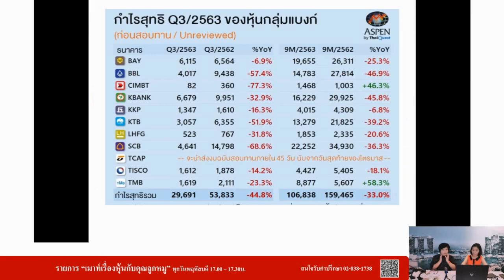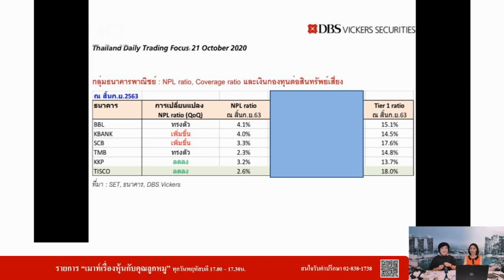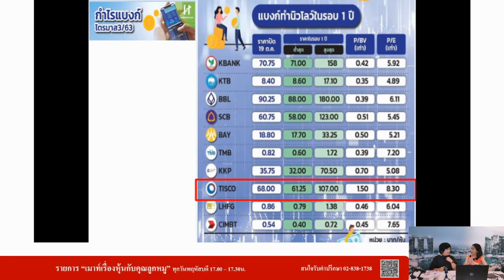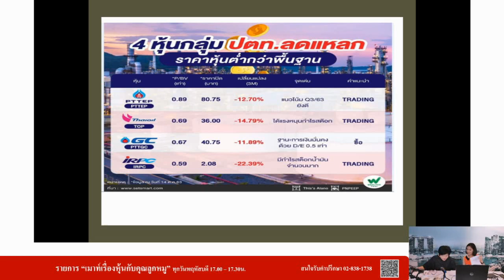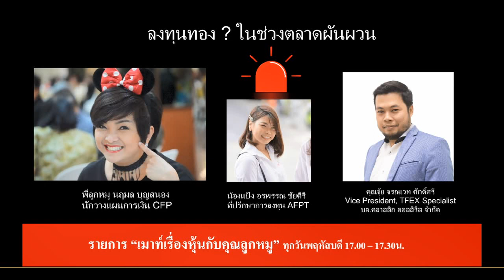ลงทุน ทอง ? ในช่วงตลาดผันผวน กับคุณจุ้ย จรณเวท ศักดิ์ศรี เมาท์เรื่องหุ้นกับคุณลูกหมู 22 Oct 2020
คุยเรื่องหุ้นเป็นเรื่องสนุกกับ

LIVE ที่ Faceboog Page เมาท์เรื่องหุ้นกับคุณลูกหมู ทุกวันพฤหัสบดี 17.00 น.

เราจะ Upload ลง Youtube ทุกวันศุกร์ ฝากติดตามชมค่ะ